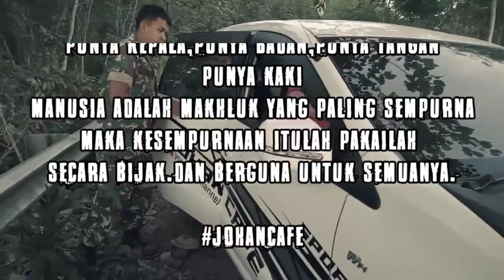Awalnya Ditilang dan Dihina,Padahal Yang Ditilang Seorang Anggota TNI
video kali ini tentang:
Seorang polisi lantas,atau sering dipanggil polantas,dan disini polisi ini pun melakukan tugas nya, sebagai polantas, dengan cara dia sendiri, cara menilang pun nya berbeda dari yang lain nya, dikarenakan polisi lantas ini hanya Gadung an, atau mengaku ngaku, untuk mendapatkan uang lebih cepat, akan tetapi gerak gerik nya udah mulai ketahuan ama pasukan polisi dan TNI karena adanya yang ngelapor yank dimana masyarakat ini ditilang dan di laporin ke polisi dan TNI, yang sebagai komandan polisi,disini anak yang kena tilang melapor bahwa ia telah ditilang tapi dengan adanya kejanggalan!!!
Not,tonton sampai habis duluu okee!!!...